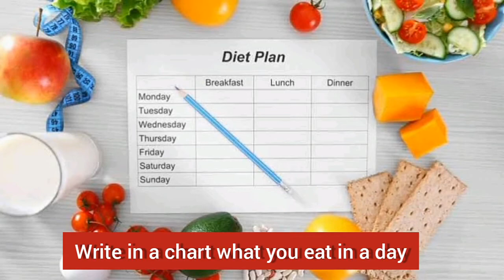Diet Plan For Weight loss in 7 days || 7 day fast weight loss diet plan || 7 days 7 kg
weight loss diet plan 7 days,
7 day fast weight loss diet plan,
7 days 7 kg weight loss diet plan,
7 day diet plan for weight loss in hindi,
7 day diet plan for weight loss indian vegetarian,
7 day weight loss plan,
la weight loss diet plan,
weight loss diet 7 day meal plan,
7 day diet plan for weight loss pakistan,
weight loss 7 days diet plan in hindi,
7 days weight loss diet plan india,
7 day diet plan for weight loss in urdu,
7 day diet plan for weight loss youtube,
10 day meal plan for weight loss,
7 days 7 kg weight loss diet plan in pakistan